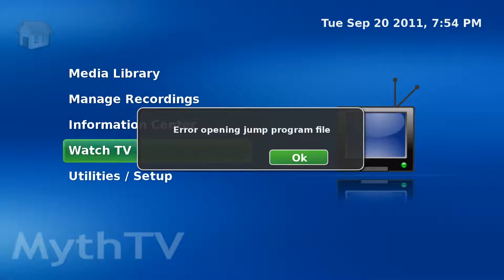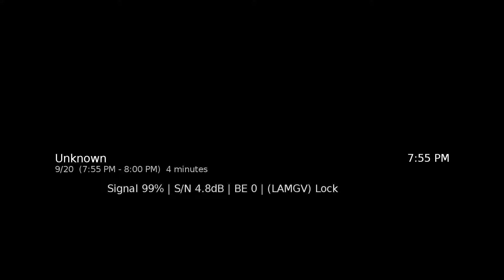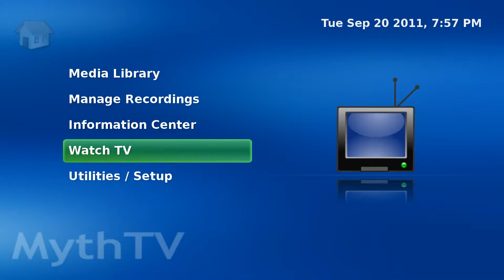Linux TV Viewer ATSC OTA - MythTV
Watching Live HDTV with MythTV 0.23

ATSC Tuner: ATI HDTV Wonder VE
Antenna: Trisonic TS-1598B Amplified

Processor: Sempron 140 unlocked to dual core 4400e
Motherboard: A785GE
Memory: 2GB
Graphics: NVIDIA 9500GT
Storage: 1TB + 400GB
Dual Monitor 23" Hannspree + 37" Auria